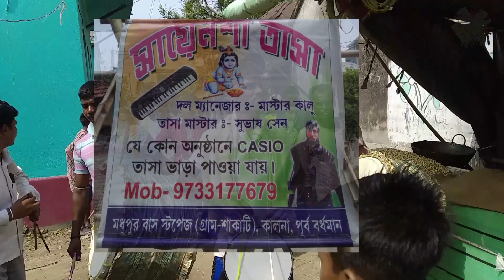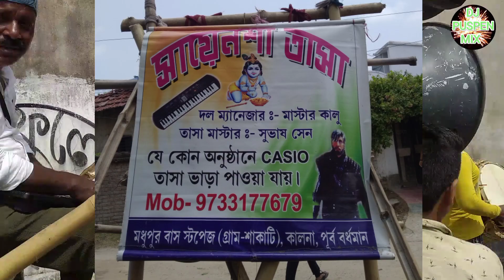Tasa Party // Tasha Band // Tasa Music // Sahensa Tasha